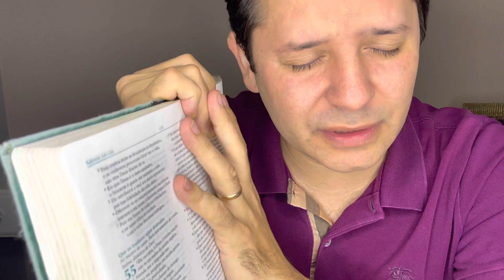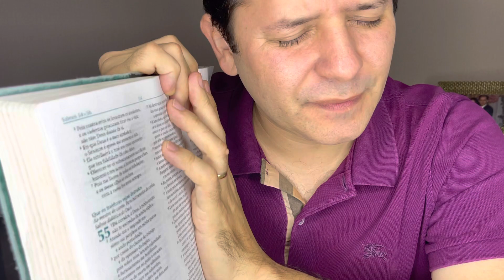Oração meia noite,quando parece o fim é a vitória | 31 de março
Não é o fim e sim a vitória
ENVIE ESSA ORAÇÃO PARA ALGUÉM!

"E tudo quanto pedirdes em meu nome, isso farei, a fim de que o Pai seia glorificado no Filho." ( João 14:13 )